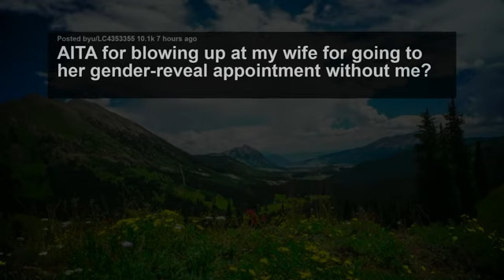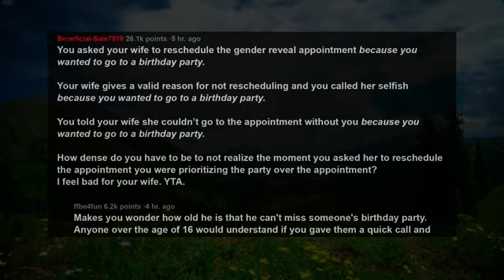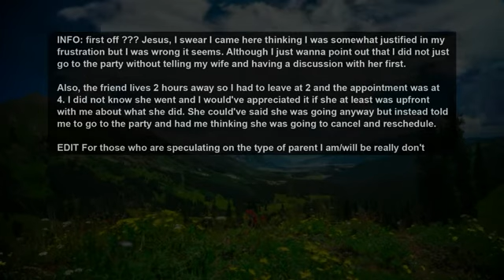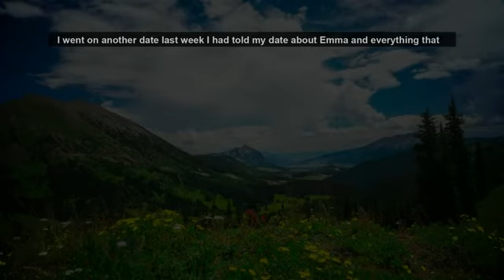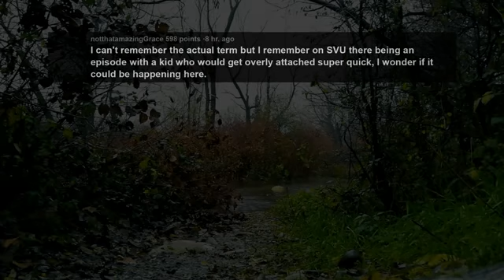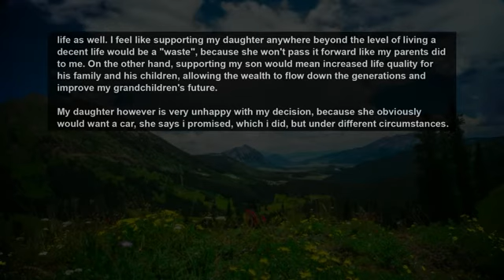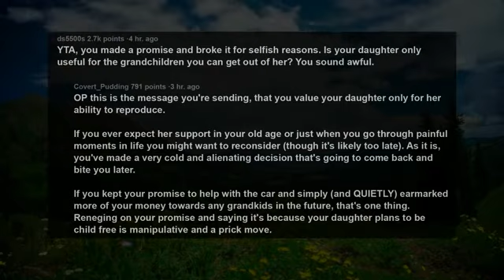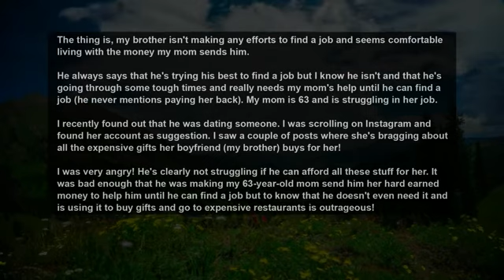Husband Demand I Postpone Our Gender Reveal Apt To Attend A Bday Party, So I Did This... AITA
Story 1:
AITA for blowing up at my wife for going to her gender-reveal appointment without me?
Story 2:
AITA for limiting financial support to my daughter [23F] upon finding out she wants to live "child free"?
Story 3:
AITA for suggesting my ex's daughter stop coming over for a while after she purposely messed up my relationships
Story 4:
WIBTA if I told my mom that my brother spends her money on his GF?